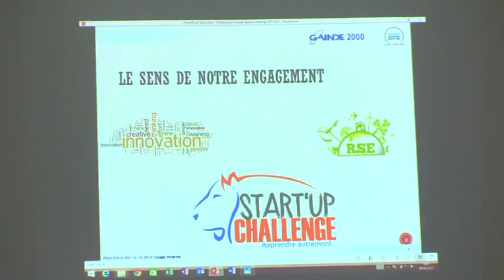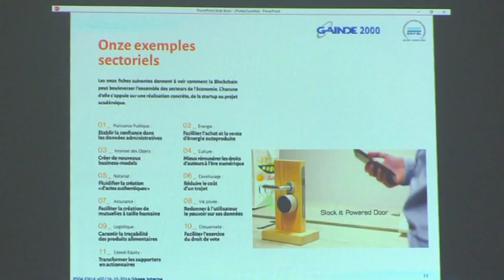GAINDE 2000 : JOURNEE PORTES OUVERTES CHALLENGE 2017